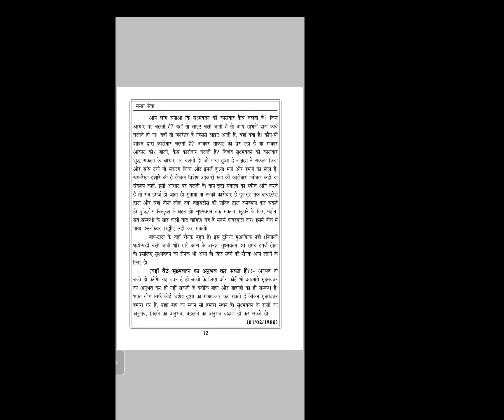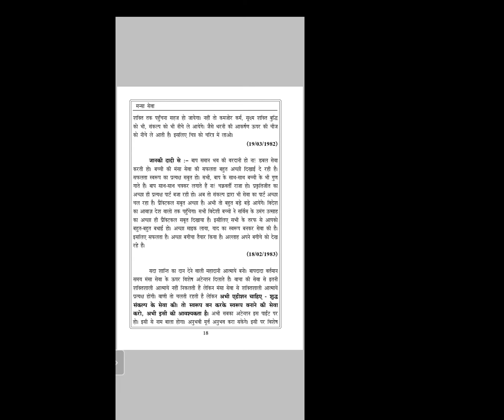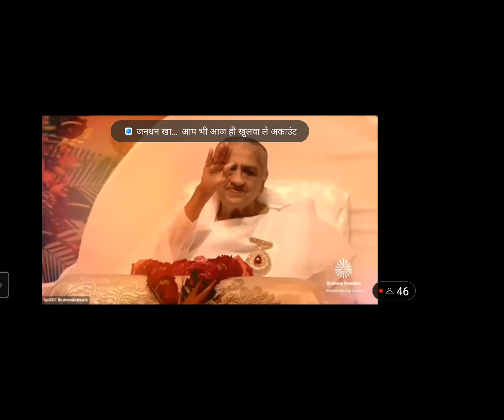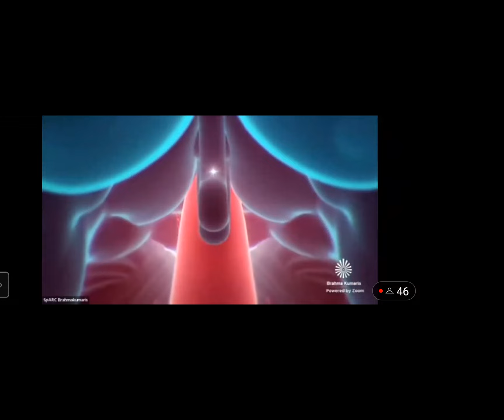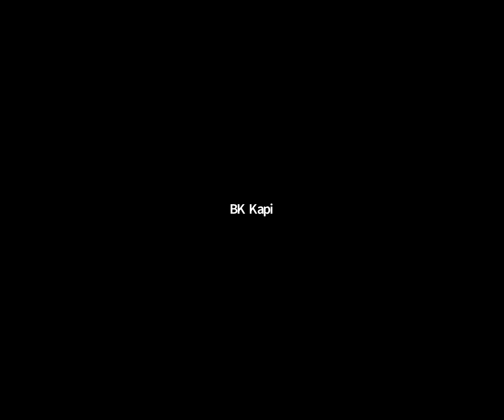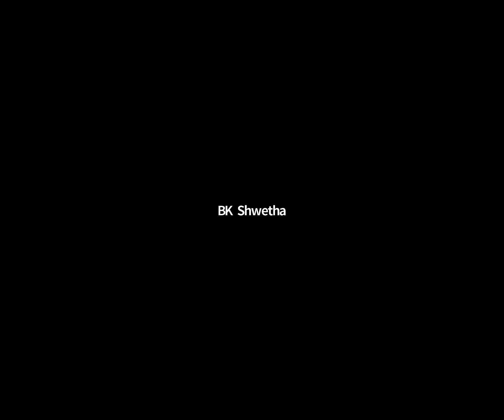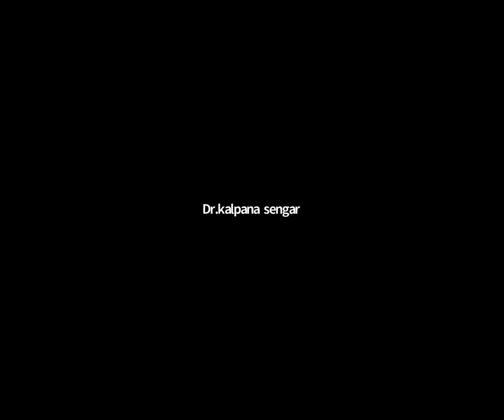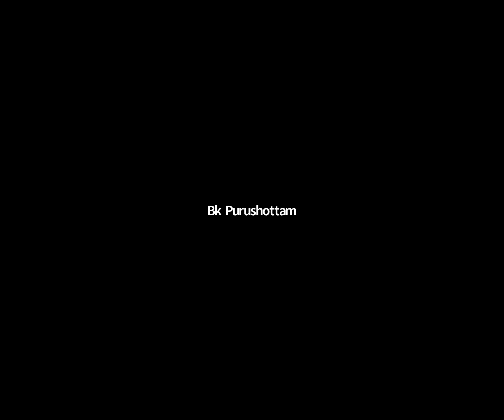BUFFERDAY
Murli Title:
Original Murli Date:
Murli Language:
Churning Date : 5 MAR 2022